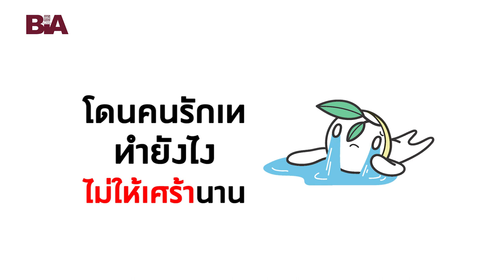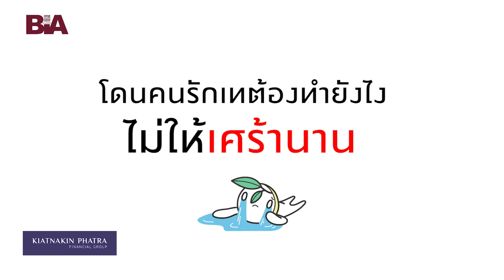ธรรมlife | EP.12 โดนคนรักเท ทำอย่างไรไม่ให้เศร้านาน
สัปดาห์นี้เป็นเรื่องความรักค่ะ เมื่อโดนเทใครก็เจ็บใครก็เศร้า แต่จะทำยังไงนะให้ความเศร้าอยู่กับเราไม่นาน พบเคล็ดลับแห่งความเบิกบานหลังการโดนเทจากพระอาจารย์ไพศาล วิสาโลได้ในรายการธรรมlife